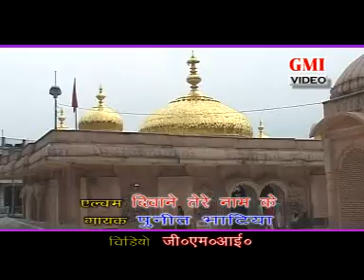TERI JAI HO JWALA MAI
ALBUM- DEEWANE TERE NAAM KE, SINGER- PUNEET BHATIA,
VIDEO ON GMI  Audio & Video